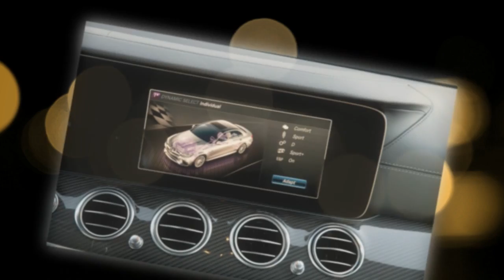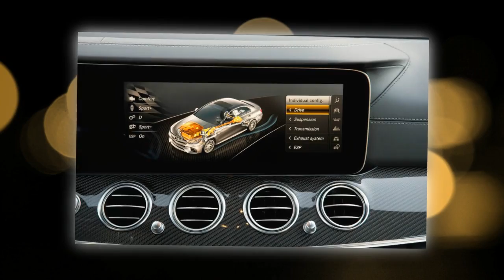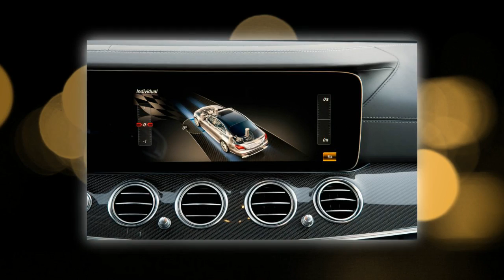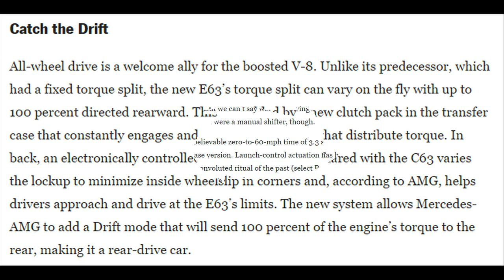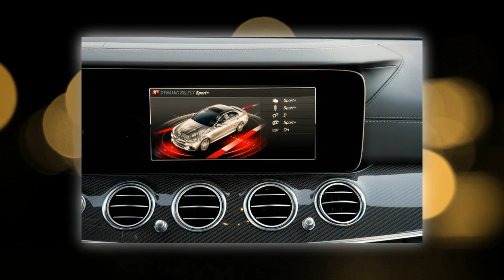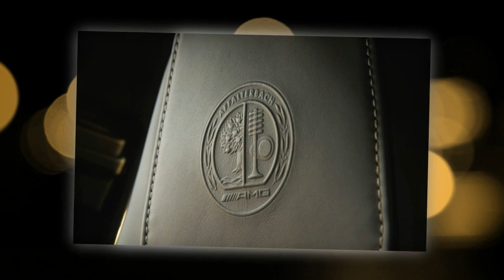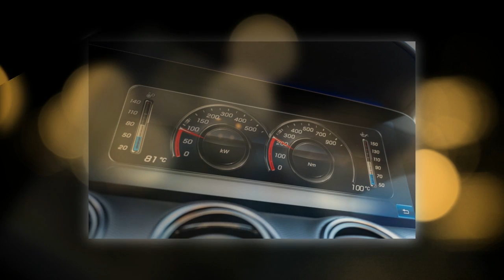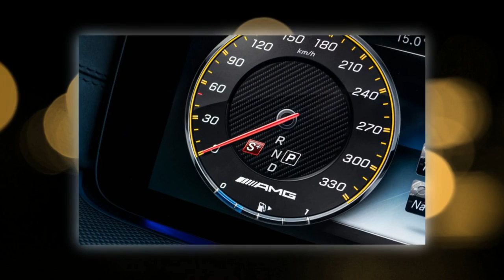Top Car - 2018 Mercedes-AMG E63 sedan